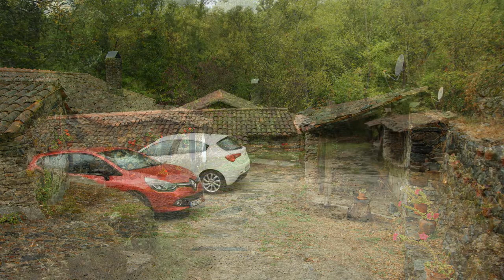DEEP FOREST MUSIC